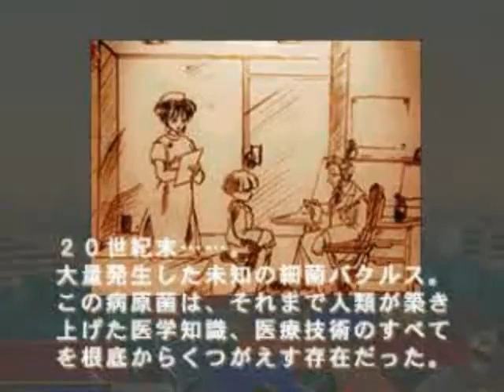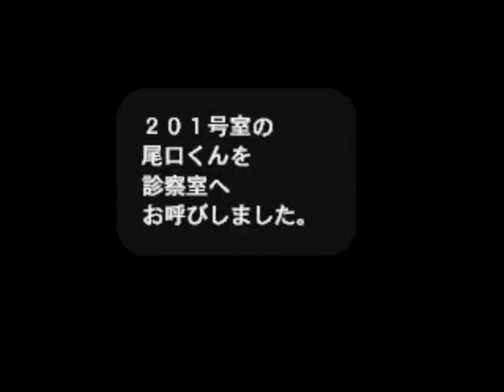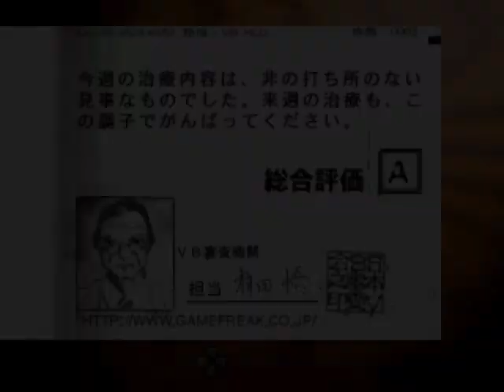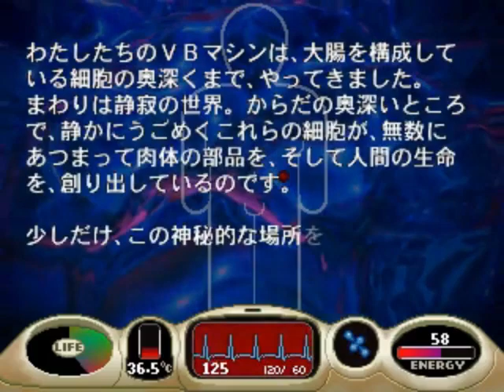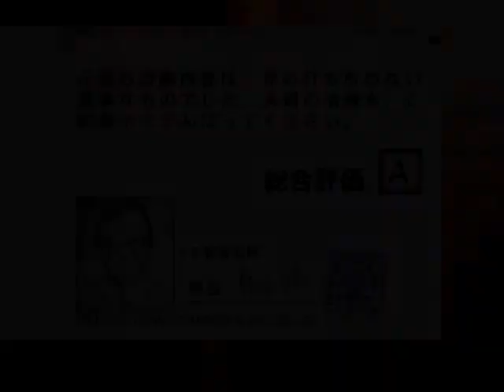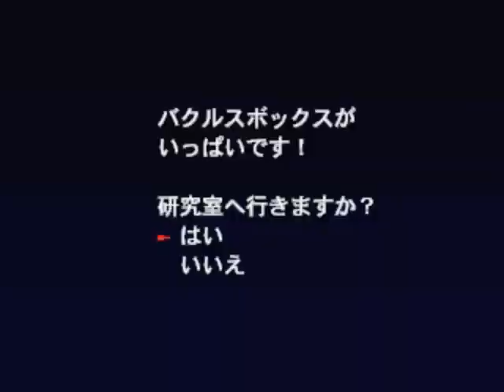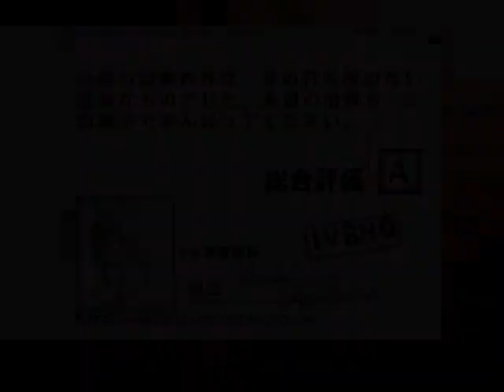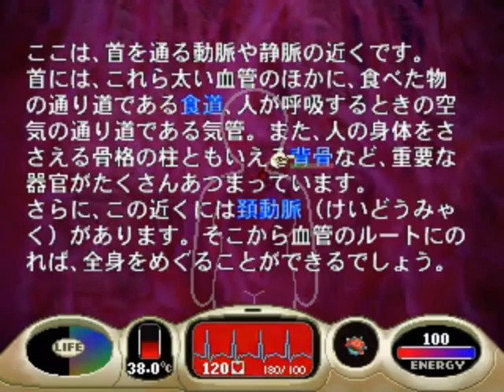Click Medic (クリック メディック) - Full Playthrough (All Patients Saved / No Lost, All Rank A Reports)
0:00 Opening
2:49 Main Menu
5:55 Week 1
9:31 Patient 1 Symptoms (Upset Stomach)
12:06 Patient 1 Bacrus List
14:23 Patient 1 Treatment (1-0-0)
19:15 Week 1 Report
19:44 Week 2
20:19 Patient 2-1 Symptoms (Unusual Thirsty, Dizzy)
21:49 Patient 2-1 Bacrus List
22:08 Patient 2-1 Treatment (1-0-0)
27:43 Patient 2-2 Symptoms (Tingling Stomach)
29:12 Patient 2-2 Bacrus List
29:30 Patient 2-2 Treatment (1-0-0)
35:09 Week 2 Report
36:03 Week 3
36:39 3-1 Symptoms (Right Elbow Pain)
38:48 Creating Three Level 2 Bacrus
41:49 3-1 Bacrus List
42:13 3-1 Treatment (1-0-0)
45:24 3-2 Symptoms (Stomach Pain)
46:09 3-2 Bacrus List
46:30 3-2 Treatment (1-0-0)
48:50 3-3 Symptoms (Strange Feeling on Left Elbow Joint)
49:35 Creating Level 4 Heatla Bacrus
50:24 3-3 Bacrus List
50:45 3-3 Treatment (1-0-0)
53:47 Week 3 Report
Week 4
54:39 4-1 Symptoms (Stomach / Intestine Pain)
55:25 4-1 Bacrus List
55:46 4-1 Treatment (1-0-0)
58:11 4-2 Symptoms (Upset Stomach, Dizzy)
58:54 4-2 Bacrus List
59:14 4-2 Treatment (1-0-0)
1:01:48 4-3 Symptoms (Right Knee Joint Pain, Tired Body)
1:02:31 4-3 Bacrus List
1:02:52 4-3 Treatment (1-0-0)
1:06:00 4-4 Symptoms (Tingling Sensation from Waist to Right Knee)
1:06:37 Creating Level 5 Zoltan Bacrus
1:07:35 4-4 Bacrus List
1:07:54 4-4 Treatment (1-0-0)
1:10:38 Week 4 Report
Week 5
1:11:30 5-1 Symptoms (Uneasy Pain on Intestine)
1:12:16 5-1 Bacrus List
1:12:36 5-1 Treatment (1-0-0)
1:17:03 5-2 Symptoms (Cold, Dizzy)
1:17:46 5-2 Bacrus List
1:18:07 5-2 Treatment (1-0-0)
1:22:16 5-3 [Emergency Patient] (Dizzy, Cold)
1:22:39 5-3 Bacrus List
1:23:00 5-3 Treatment (1-1-1)
1:27:09 5-4 Symptoms (Right Elbow Joint Pain, Uneasy Feeling on Right Arm)
1:27:53 5-4 Bacrus List
1:28:14 5-4 Treatment (1-0-0)
1:31:41 5-5 Symptoms (Poor Physical Condition Due To Right Knee)
1:32:24 5-5 Bacrus List
1:32:44 5-5 Treatment (1-0-0)
1:35:39 5-6 Symptoms (Cough)
1:36:14 Freeing one Bacrus Slot (Level 1 Nedlus)
1:36:25 5-6 Bacrus List
1:36:45 5-6 Treatment (2-0-0)
1:39:08 Week 5 Report
Week 6
1:40:13 6-1 Symptoms (Stiffness on Left Elbow Joint)
1:40:57 6-1 Bacrus List
1:41:20 6-1 Treatment (1-0-0)
1:43:51 6-2 Symptoms (Urge to Pee All The Time)
1:44:35 Creating Level 7 Zoltan Bacrus
1:45:37 6-2 Bacrus List
1:45:59 6-2 Treatment (2-0-0)
1:49:17 6-3 Symptoms (Right Stomach Pain)
1:49:55 Creating Level 5 Nedlus Bacrus
1:50:51 6-3 Bacrus List
1:51:14 6-3 Treatment (2-0-0)
1:54:48 6-4 Symptoms (Cold, Intestine Pain, Dizzy)
1:55:33 6-4 Bacrus List
1:55:54 6-4 Treatment (1-0-0)
2:00:09 6-5 Symptoms (Suffocating, Tired)
2:00:53 Creating Level 9 Heatla Bacrus
2:01:57 6-5 Bacrus List
2:02:19 6-5 Treatment (3-0-0)
2:05:56 6-6 Symptoms (Lower Stomach Pain)
2:06:32 6-6 Bacrus List
2:06:54 6-6 Treatment (2-0-0)
2:10:33 Week 6 Report
Week 7
2:11:42 7-1 Symptoms (Same as 5-1)
2:12:24 7-1 Bacrus List
2:12:44 7-1 Treatment (1-0-0)
2:16:52 7-2 Symptoms (Suffocating, Tired Easily)
2:17:32 Freeing one Bacrus Slot (Level 2 Heatla)
2:17:43 7-2 Bacrus List
2:18:04 7-2 Treatment (3-0-0)
2:20:42 7-3 Symptoms (Tired Easily, Pounding Heart)
2:21:24 7-3 Bacrus List
2:21:45 7-3 Treatment (3-0-0)
2:25:50 7-4 Symptoms (Chest Pain)
2:26:21 Creating Level 7 Nedlus Bacrus
2:27:26 7-4 Bacrus List
2:27:47 7-4 Treatment (2-0-0)
2:30:54 7-5 Symptoms (Right Stomach Pain)
2:31:28 Creating Level 12 Zoltan Bacrus
2:32:31 7-5 Bacrus List
2:32:52 7-5 Treatment (2-0-0)
2:36:20 7-6 Symptoms (Worst Feeling on Left Elbow Joint)
2:37:04 7-6 Bacrus List
2:37:25 7-6 Treatment (1-1-0)
2:40:09 Week 7 Report
Week 8
2:40:47 8-1 Symptoms (Tingling Stomach)
2:41:20 8-1 Bacrus List
2:41:39 8-1 Treatment (1-0-0)
2:45:22 8-2 Symptoms (Stomach Pain, Bleeding Stool)
2:46:00 8-2 Bacrus List
2:46:21 8-2 Treatment (1-0-0)
2:48:41 8-3 Symptoms (Same as 6-5)
2:49:20 8-3 Bacrus List
2:49:39 8-3 Treatment (3-0-0)
2:52:13 8-4 Symptoms (Stomach / Intestine Pain, Diarrhea)
2:52:55 8-4 Bacrus List
2:53:15 8-4 Treatment (1-0-0)
2:56:19 8-5 Symptoms (Dizzy, Fever)
2:57:01 8-5 Bacrus List
2:57:21 8-5 Treatment (1-0-0)
2:59:45 8-6 Symptoms (Chest Pain, Pounding Heart)
3:00:25 8-6 Bacrus List
3:00:45 8-6 Treatment (3-0-0)
3:02:18 Week 8 Report
Week 9
3:03:11 9-1 Symptoms (Stomach / Large Intestine Pain)
3:03:51 9-1 Bacrus List
3:04:10 9-1 Treatment (1-1-0)
3:07:03 9-2 Symptoms (Anemia, Suffocating, Pounding Heart)
3:07:44 9-2 Bacrus List
3:08:03 9-2 Treatment (3-0-0)
3:09:41 9-3 Symptoms (Same as 7-3)
3:10:18 9-3 Bacrus List
3:10:37 9-3 Treatment (3-0-0)
3:12:59 9-4 Symptoms (Breathing Difficulty)
3:13:33 9-4 Bacrus List
3:13:53 9-4 Treatment (2-0-1)
3:16:55 9-5 Symptoms (Almost similar to 7-5)
3:17:36 9-5 Bacrus List
3:17:56 9-5 Treatment (2-0-0)
3:20:50 Week 9 Report
Week 10
3:21:26 10-1 Symptoms (Almost similar to 8-1)
3:22:04 10-1 Bacrus List
3:22:24 10-1 Treatment (1-1-0)
3:25:43 10-2 [Emergency Patient] (Head Hurt)
3:26:06 10-2 Bacrus List
3:26:25 10-2 Treatment (3-1-1)
3:30:09 Credits
3:35:01 Thank You Screen for Saving 10-2